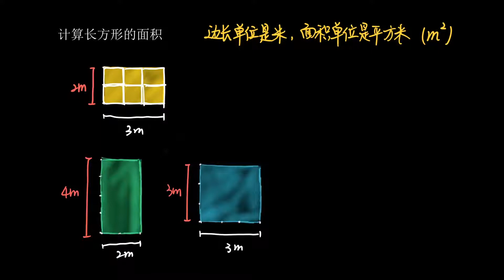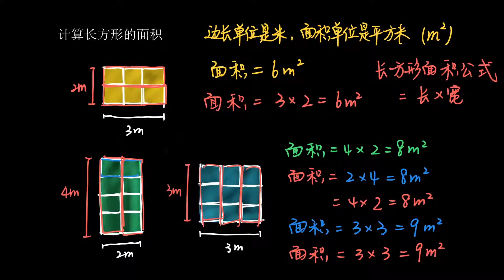51 利用单位正方形探索面积公式